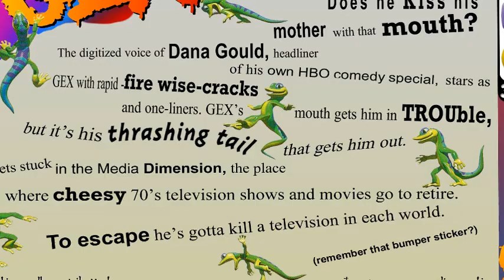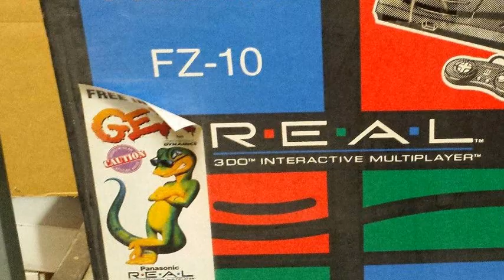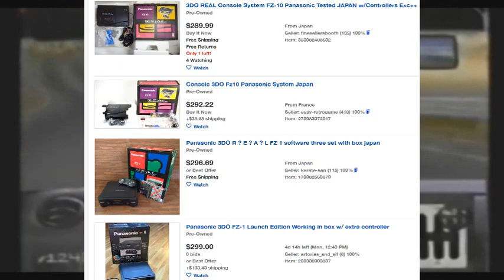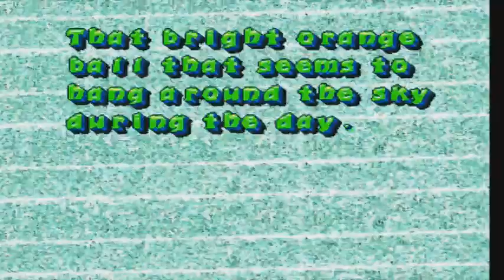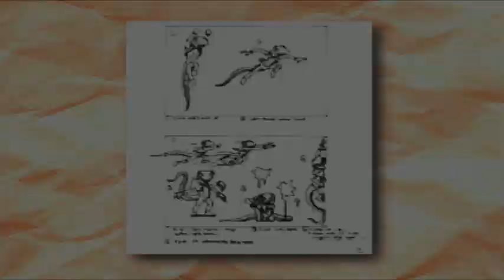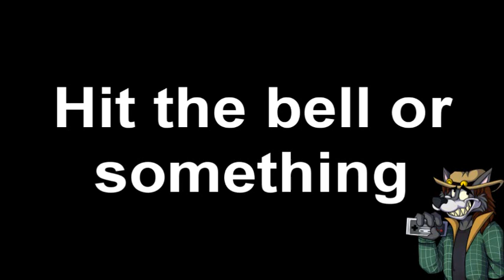You Don't Know About Gex - Working Man Games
SAY GEX